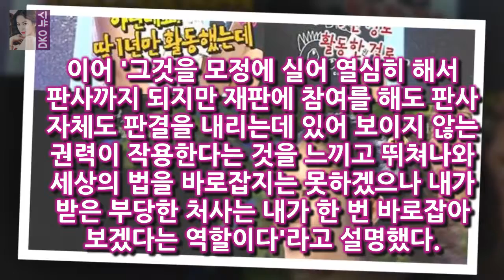고현정은 15일 오후 2시 서울 양천구 목동 SBS 사옥에서 진행된 SBS 새 수목드라마스페셜 리턴(극본 최경미 리턴 고현정 첫 변호사 役...힘들겠다 했지만 욕심 생기더라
배우 고현정이 리턴을 출연하게 된 이유를 밝혔다
고현정은 15일 오후 2시 서울 양천구 목동 SBS 사옥에서 진행된 SBS 새 수목드라마스페셜 리턴(극본 최경미 연출 주동민) 제작발표회에서 자신이 맡은 최자혜 역에 대해 설명을 했다
고현정은 피해자가 있고 가해자가 확실히 정해져 있는데 법이 집행되는 과정에서 죄를 지은 사람이 벌을 받아야 되는 모습을 봐야 하지 않냐

OSEN=장진리 기자] 크리스 에반스가 아이언맨 로버트 다우니 주니어에 대한 애정을 드러냈다 [Oh!llywood] 크리스 에반스 아이언맨 로버트 다우니 주니어는 대체불가 :
[K스타] 이진욱 성 추문 논란 1년 반 만에 사과 심려 끼쳐 죄송  이진욱은 15일 오후 서울 양천구 목동 SBS에서 열린 드라마 리턴 제작발표회에 참석해 제가 꼭 드리고 :
이진욱의 진심·믿고 보는 고현정...리턴 성공할까  기사 이미지 보기 배우 고현정 이진욱이 약 2년 만에 안방극장에 돌아왔다:
강경호 최두호 보며 피 끓었다고 말한 이유는?  강경호(30 팀매드)가 3년 4개월 만에 UFC 옥타곤에 오른 가운데 강경호가 과거 최두호를 언급한 것이 재조명됐다:
15일 국내 이종격투기업계에 따르면 2014년 블리처 리포트는 당신이 주목해야 하는 UFC의 신성 美 블리처 리포트 ˝최두호는 정찬성보다 더 체계적으로 접근하는 파이터` 극찬 :